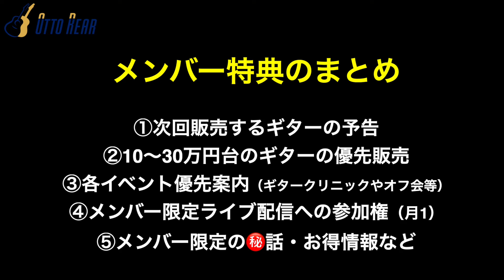オットリーヤのメンバーシップとは？特典は？アコギ好き！オットリーヤ好き！大集合！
〇メンバーシップ入会はここから↓
新着アコギを一足先にお知らせする限定動画や、メンバー限定のライブ配信、
イベント先行告知をします！ぜひご参加下さい。（月額490円）

〇オットリーヤナカザワ著書『還暦オヤジのギター選び』絶賛発売中！
ご購入はこちらから↓（Amazonランキング1位も頂きました♪）

〇オットリーヤ パーカー・Tシャツのご購入先（ユニクロ）↓

◯お店案内
※メールの返信が3日経っても無い場合はお電話下さい
※完全予約制

2010年にあるリペアマンとの出会いがあり アコギとは？を一から勉強させてもらいました。
2014年に念願だった「オットリーヤ」を開業しました。